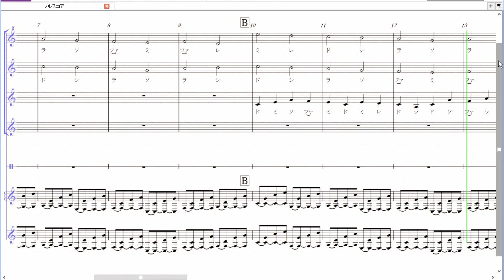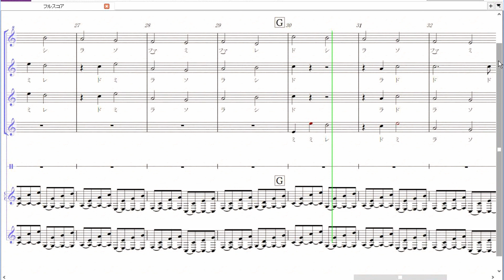カノン パッヘルベル ４声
教科書にも出ている楽器グループを重ねるカノン